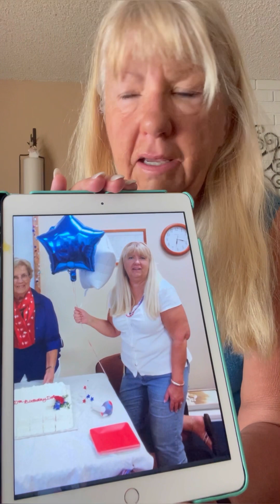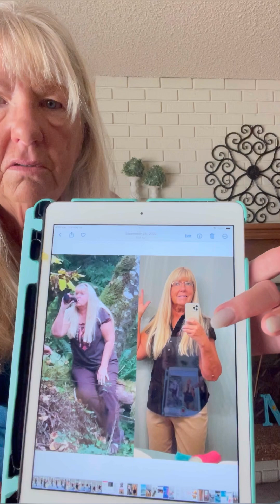My story. Long. Sorry.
I didn’t upload my walk and intro. It was just too long and I’m sorry this is long. You might wanna break it up, but this is my story.